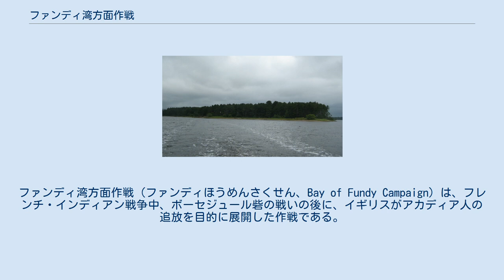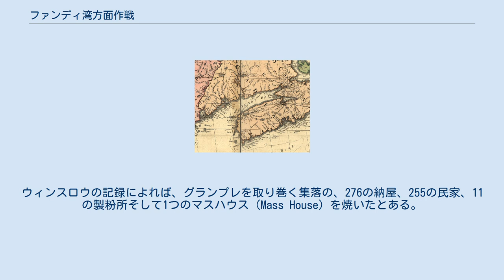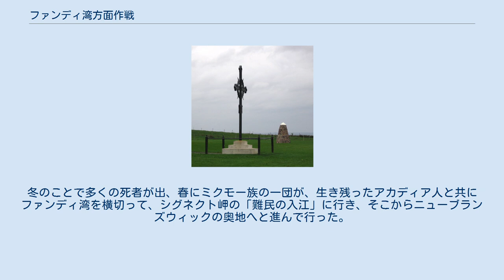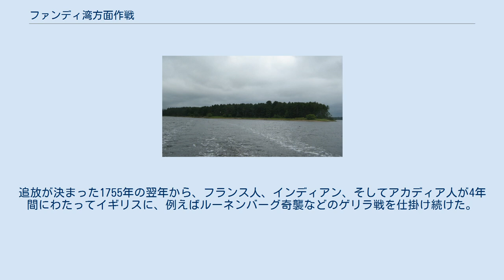ファンディ湾方面作戦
ファンディ湾方面作戦（ファンディほうめんさくせん、Bay of Fundy Campaign）は、フレンチ・インディアン戦争中、ボーセジュール砦の戦いの後に、イギリスがアカディア人の追放を目的に展開した作戦である。
この作戦はシグネクトから始まり、グランプレ、リヴィエール＝オー＝カナール、ピジギ、コブキ、そして最終的にアナポリスロワイヤル（ポートロワイヤル）に至った。
 1710年にポートロワイヤルの戦いが起き、それから45年の間、アカディア人はイギリスへの絶対的忠誠の誓文への署名を拒み続け、ダートマス奇襲のような、イギリスに対抗する民兵のさまざまな活動を起こしていた。
また、ルイブールやボーゼジュールといった、フランスの砦への重要な補給業務に就いた。
フレンチ・インディアン戦争の間、イギリスは、彼らにとって脅威であるアカディアの兵力を無効にしようと努め、また、追放されたアカディア人がルイブールへの補給線を維持するのを、阻止しようとした。
追放に先立って、イギリスはファンディ湾近辺の兵器や船をアカディアから没収し、副官や聖職者を逮捕した。
 ジョン・ウィンスロウ ボーセジュール砦の戦いの後、アカディア人追放の最初の波がシグネクトに押し押せた。
イギリス軍大佐ロバート・モンクトンの指揮の下、1755年8月10日に中佐のジョン・ウィンスロウが、カンバーランド砦（かつてのボーゼジュール砦）にいた無実のアカディア人の男400人を捕えた。
また、ローレンス砦にいた86人のアカディア人を投獄した。
この数は、シグネクトのアカディア人の男の3分の1にも上り、それ以外は町から逃げ出して行った。
投獄されたアカディア人たちは、彼らを追放するための輸送船が来るまで獄につながれていた。
彼らの妻子も共に追放された。
 追放が始まってから約1箇月後の9月2日、フランス軍首脳のシャルル・デシャン・ド・ボワシェベール・エ・ド・ラフェトが、ミクマク族とアカディア人による抵抗運動を起こした。
このプティクーディアクの戦いで、イギリスに完勝したほぼ一月後の10月1日、ローレンス砦のアカディア人の捕虜が脱走した。
その中にはジョゼフ・ブルッサール（ボーソレイユ）もいた 。
 10月13日、8隻の輸送船団が、1,782人にもなる捕虜を載せ、3隻のイギリス軍艦に護衛されてシグネクト湾をあとにした。
シグネクトのアカディア人は最も反逆精神に富むと考えられており、結果、彼らはアカディアから最も遠いサウスカロライナやジョージアに送られた。
モンクトンは、彼らを追放するとすぐに、戻って来るのを阻止するためにアカディアの集落を焼いた。
 11月15日、イギリス軍士官のジョン・トマスが、教会や他の97の家屋、建物を破壊する一過程として、テンタトマール（現ニューブランズウィック州サックヴィル）の集落に火を付けた。
 1755年8月15日、モンクトンの命令で、大尉のトマス・ルイス、アビジャー・ウィラードと250人の部隊がコブキの2つの集落を破壊し始めた。
タタマガッチとレムシェグ（現在のノバスコシア州ウォレス）である。
イギリス軍は、アカディア人追放に当たって、最初に3つの集落を破壊することにしていた。
その3集落が、アカディアからルイブールへの家畜や農作物の補給経路となっていたからである。
この目的のために、ウィラードはタタマガッチの男たちをあるアカディア人の家に集め、タタマガッチのすべての大砲を没収したのを確かめた後、男たちに、お前たちを捕虜として連行すると告げた。
そして直ちに、アカディアからルイブールに向けて船積みされていた家畜を殺し、農作物を処分した。
8月16日、ルイスは12軒の民家と礼拝堂に火を放ち、さらに8月17日の早朝に、民家4軒と納屋をいくつか燃やした。
 ルイスと40人の兵はレムシェグに向かい、3家族を捕囚して建物をいくつか燃やした。
8月26日、ルイスはカンバーランド砦に、捕虜となったアカディアの男たちと戻った。
女や子供たちがどうなったのかは不明である。
 9月11日、ルイスはカンバーランド砦から、コブキの残りの民家や建物を破壊するため派遣された。
この地の一部は現在のノバスコシア州トゥルーロで、さらにコブキ湾南岸のプティト...